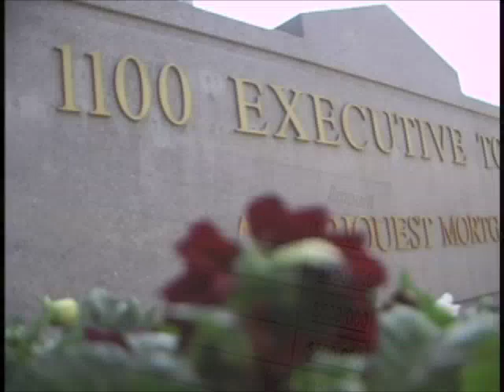Ameriquest Founder Reaps Benefit of Subprime Lending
Ameriquest deceased founder Roland Arnall